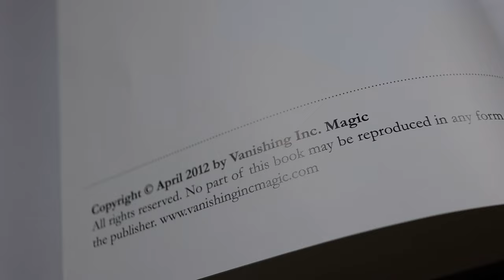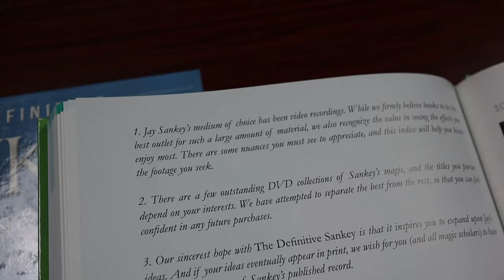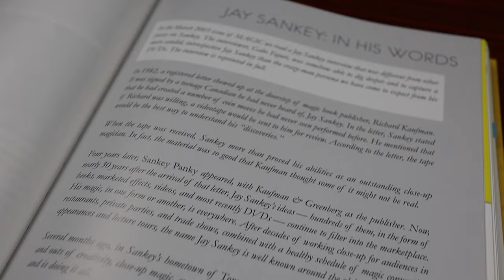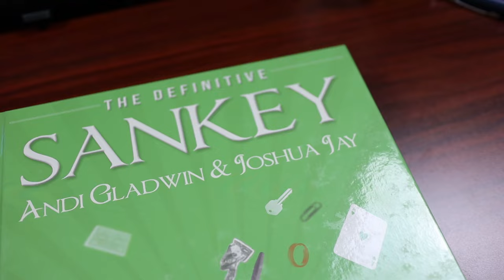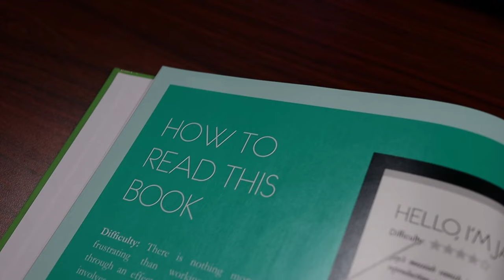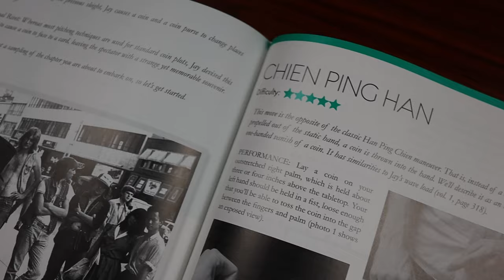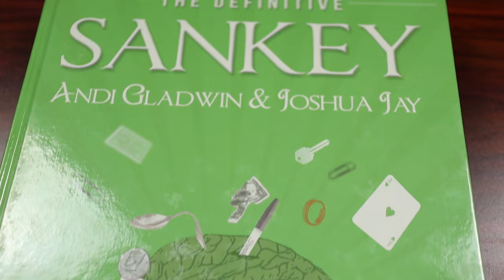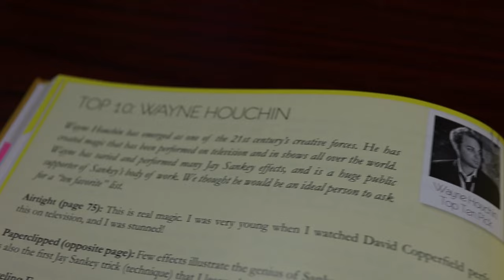The Definitive Sankey Review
The Definitive Sankey is back in print, and we now have the opportunity to own over 1,500 pages, 2,000 photos, and 500 of Jay Sankey's finest magical effects.

🛒 Shop this week with the sponsor of this episode - Don's Magic & Books.

🪩 Can't get enough Erudite Magic on Sundays? Join our Substack Newsletter server and be part of the conversation as often as you'd like

⏲️ Timestamps
0:00 - The Definitive Sankey is back in print
0:55 - A brief history of Jay Sankey
1:41 - What's in The Definitive Sankey?
2:11 - Sankey's essays
2:42 - Interviews, Q&As, Cartoons, & more
3:22 - A complete bibliography of Jay Sankey
4:04 - Don's Magic & Books
4:57 - Quantity of tricks - what are you getting?
5:51 - How difficult is the magic?
6:59 - Tools built in to help you read the book
8:04 - Were there any changes in the new printing?
8:53 - My recommendation for buying
9:51 - These are fun to read books